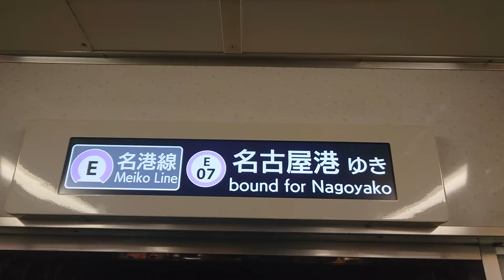名古屋市交通局名古屋市営地下鉄名城線２０００形ハッチービジョンＬＣＤ次は市役所です基幹バスはお乗り換えです日立製作所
携帯電話撮影SONYXPERIAから動画からしました名古屋市交通局名古屋市営地下鉄名城線２０００形ハッチービジョンＬＣＤ次は市役所です基幹バスはお乗り換えです日立製作所